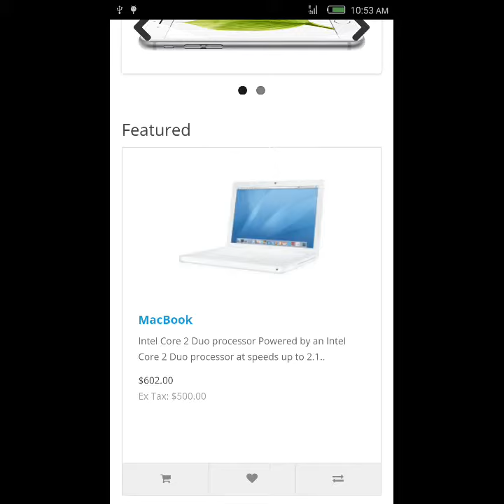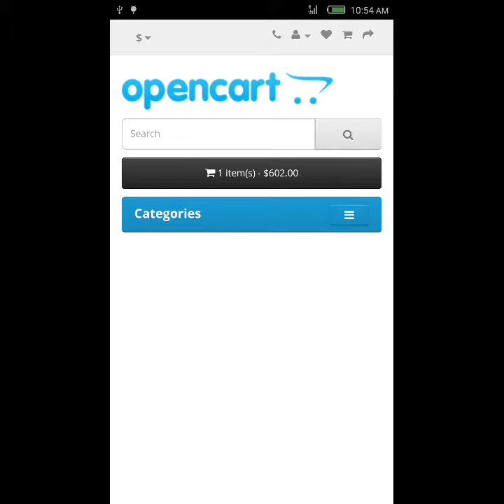Android E-commerce opencart original APk File demo official opencart Android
Your opencart et special Android device Application, its high end web view of your responsive webiste with basic and advanced features.